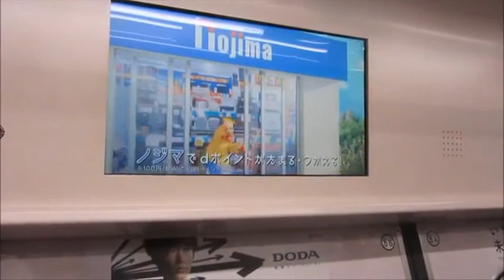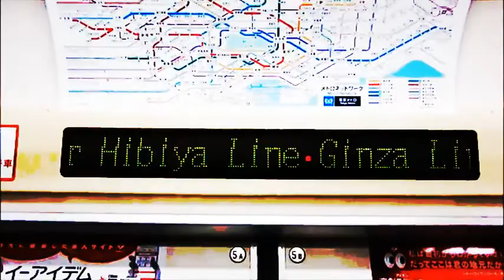RAT RACE BY TRAIN